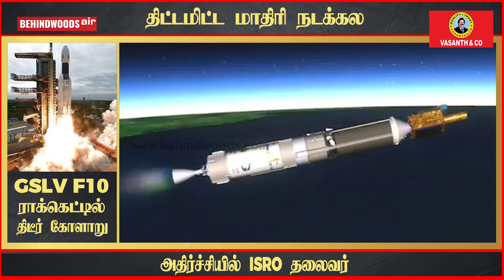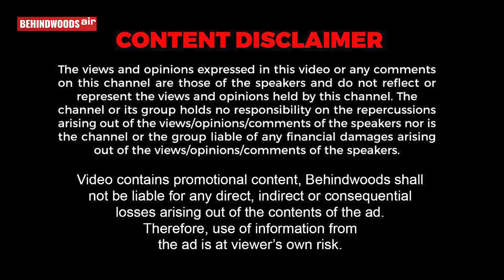ராக்கெட்டில் ஏற்பட்ட திடீர் கோளாறு...அதிர்ச்சியில் இஸ்ரோ..! கலங்கிப்போன சிவன்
ராக்கெட்டில் நடந்த திடீர் கோளாறு...அதிர்ச்சியில் இஸ்ரோ..! கலங்கிப்போன சிவன்:- 'ஜி.எஸ்.எல்.வி., எப்-10' ராக்கெட், இன்று காலை விண்ணில் செலுத்தப்பட்ட நிலையில், கிரையோஜெனிக் என்ஜின் பகுதியில் ஏற்பட்ட தொழில்நுட்ப கோளாறு காரணமாக திட்டம் தோல்வி அடைந்தது என இஸ்ரோ தெரிவித்துள்ளது.

SA College of Arts And Science
Admissions open for: B.Com | B. BA | B.C.A | B. Sc| B.A.

நொடியில் வாய்பேச - நடக்க முடியாமல் போன காதலி..! காப்பாற்ற போராடும் காதலன்! - Emotional பேட்டி